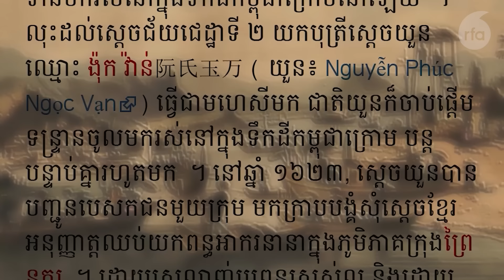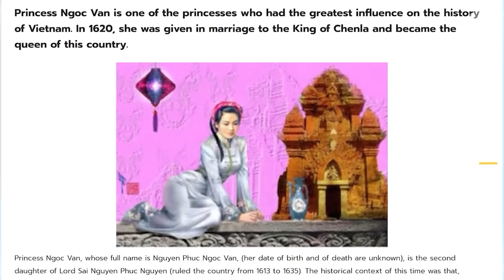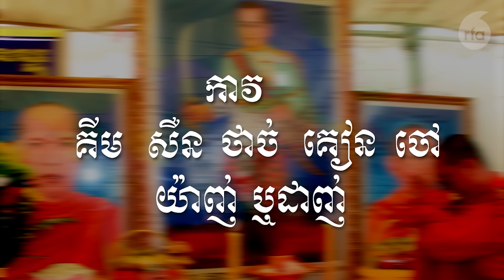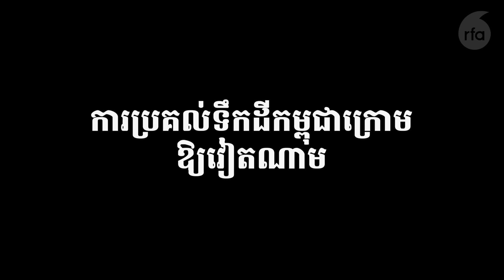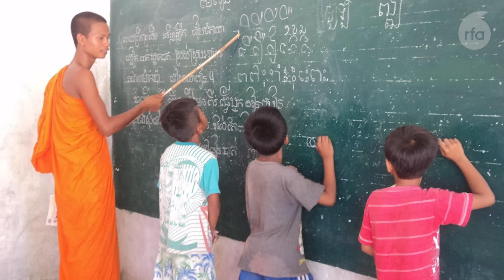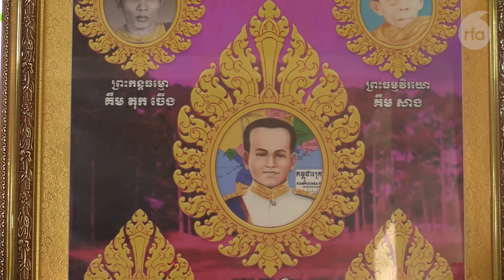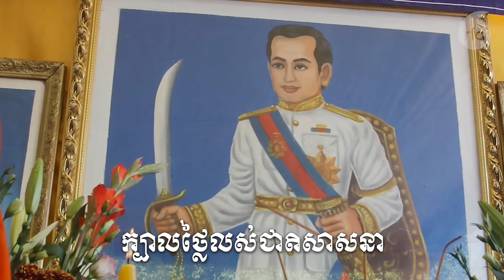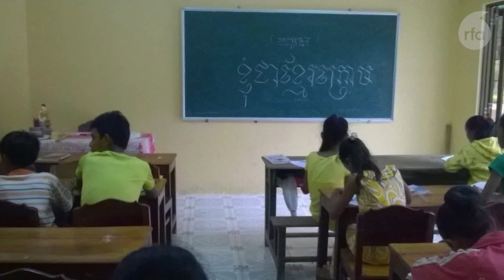ប្រវត្តិ​សង្ខេប​នៃ​ទឹក​ដី​កម្ពុជា​ក្រោម ក្រោម​​ការ​គ្រប់គ្រង​​ដោយ​​​វៀតណាម ក្នុង​ខួប​លើក​ទី៧៥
នៅ​ថ្ងៃ​ខួបលើកទី ៧៥ឆ្នាំ នៃការគ្រប់គ្រងទឹកដីកម្ពុជាក្រោម ដោយប្រទេសវៀតណាម​នេះ លោក ជុន ច័ន្ទបុត្រ សូមជូនសេចក្តីរាយការណ៍ពិសេស​មួយទាក់ទងនឹងខ្មែរកម្ពុជាក្រោម។

នៅក្នុងសេចក្តីរាយការណ៍ ដែល​ជាស្នាដៃសម្រិត​សម្រាង​​របស់លោក ជុន ចន័្ទបុត្រ នេះ លោកអ្នកនាងនឹងបានជ្រាប អំពីប្រវត្តិសង្ខេបនៃទឹកដីខ្មែរកម្ពុជាក្រោម ការធ្វើយួនូនីយកម្មលើទឹកដីកម្ពុជាក្រោម ការងើបតស៊ូរបស់វីរជនខ្មែរកម្ពុជាក្រោម ព្រមទាំងការទាមទារសិទ្ធិស្វ័យសំរេចរបស់ខ្មែរកម្ពុជាក្រោម ពីប្រទេសវៀតណាម។

៚ ពេល​ព្រឹក ០៥:៣០ ដល់ម៉ោង ០៦:៣០

៚ ពេលយប់ ០៧:៣០ ដល់ម៉ោង ០៨:៣០